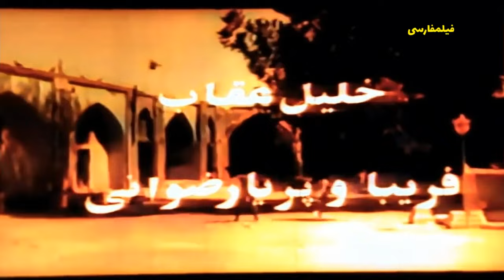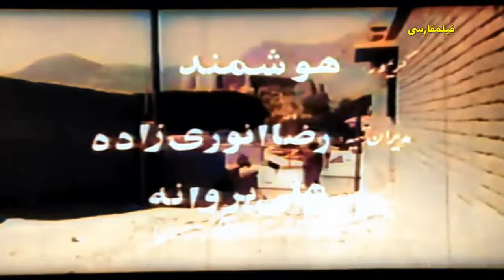👍 فیلم فارسی مردان خشن | ارحام صدر | Filme Farsi Mardane Khashen 👍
👍 فیلم فارسی مردان خشن | جمشید مشایخی و محمدعلی فردین | Filme Farsi Mardane Khashen 👍

✍️ خلاصه داستان
«ایاز» که با خانوادهٔ «نصیر» خصومت دارد، توطئه‌ای ترتیب می‌دهد و بزرگ خانوادهٔ نصیر را به زندان می‌کشاند. نصیر در صدد گرفتن انتقام برمی‌آید اما به وسیلهٔ ایاز از شهر رانده می‌شود. نصیر با پهلوانی برخورد می‌کند و نزد او رموز پهلوانی را می‌آموزد و در بازگشت دختر ایاز را می‌رباید تا به او تجاوز کند. ایاز هراسان در تعقیب نصیر برمی آید، اما از ارتفاعی پرت شده و کشته می‌شود. نصیر از تصمیم قبلی‌اش منصرف شده و سرانجام با دختر مورد علاقه‌اش ازدواج می‌کند